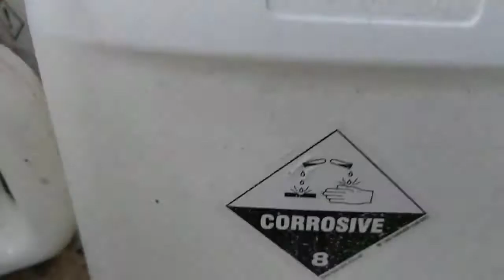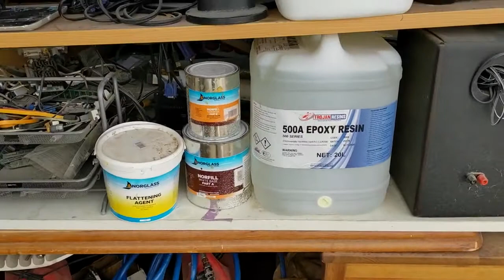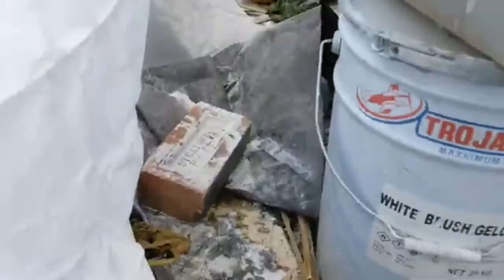Trimaran Scarab 650: Chemicals (Music Theme)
How we pollute the environment along building yet another boat.